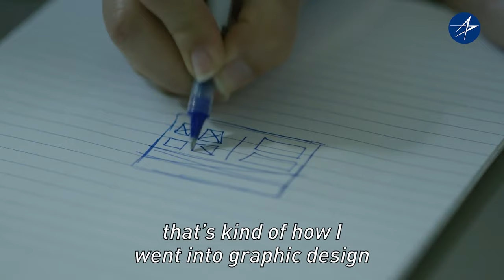Lockheed Martin Storytellers: Natalia Gayton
Effectively telling our story requires a passionate mind that is comfortable operating in the digital world. Presenting our vision and the innovative solutions we create depends on the creativity of our designers.

At age 11, Natalia, a visual communications associate manager on our team moved to the United States, from Colombia. Seeing her father paint art on the walls of their family home helped fuel her desire for design.